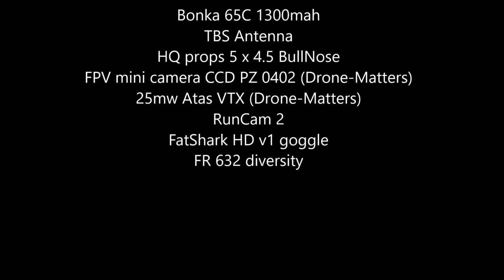ZMX v2 Alien outdoor fun race.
STARRING
impluseRC Alien 5"
Cyclone v1.1 FC
ZTW 20A ESC
Bonka 65C 1300mah
TBS Antenna
HQ props 5 x 4.5 BullNose
FPV mini camera CCD PZ 0402 (Drone-Matters)
25mw Atas VTX (Drone-Matters)
RunCam 2
FatShark HD v1 goggle
FR 632 diversity